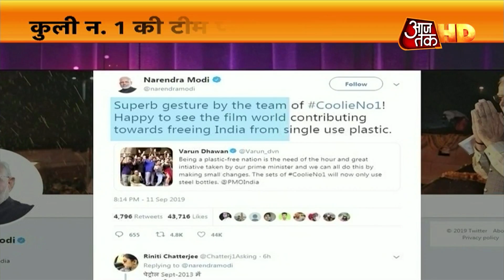मुंबई मेट्रो: गणेशोत्सव का समापन, सड़कों पर श्रद्धालुओं का उमड़ा सैलाब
इस वक्त मुंबई की हर गली-मोहल्लों में बस गणपति बाप्पा मोरया की ही गूंज है. अगले बरस तू जल्दी आ के वादे के साथ गणपति की विदाई हो रही है. अलग-अलग गणेश पंडालों का जत्था विसर्जन के लिए निकल रहा है. लालबाग के राजा की सवारी भी पूरे आन, बान और शान से विसर्जन की तरफ धीरे धीरे बढ़ रही है. गणपति दर्शन के लिए सड़कों पर श्रद्धालुओं का सैलाब उमड़ पड़ा है.